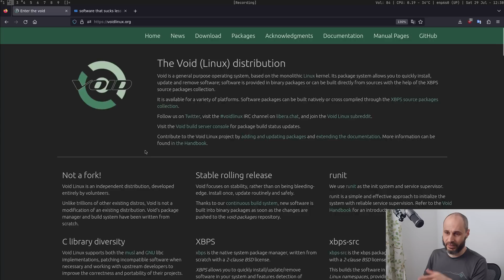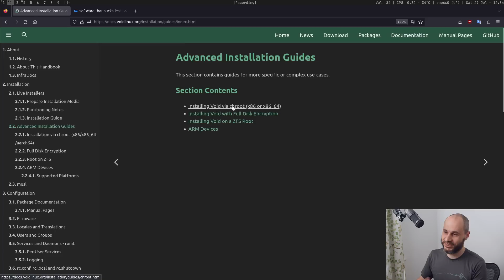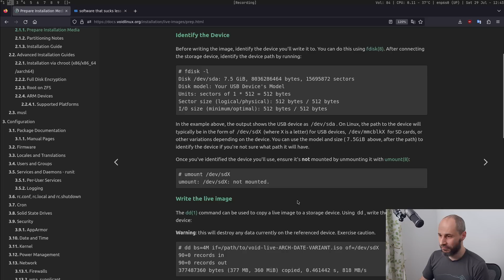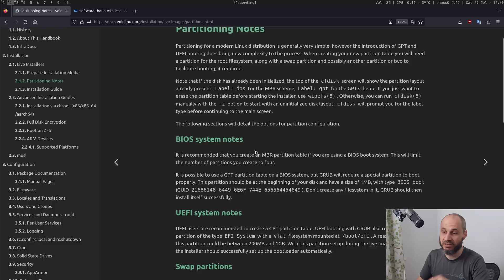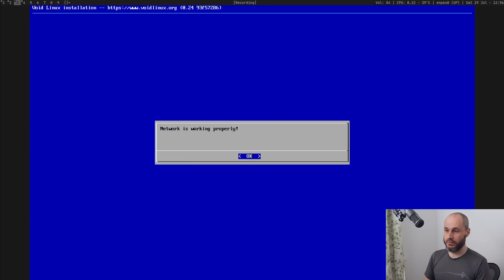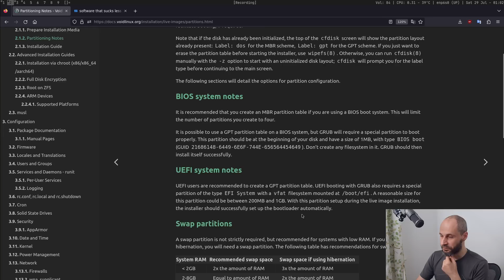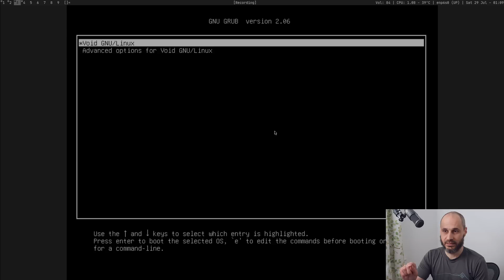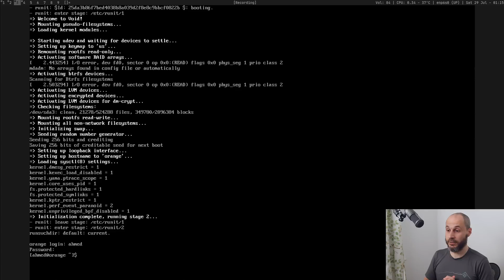02 - Linux system - install voidlinux | عربي